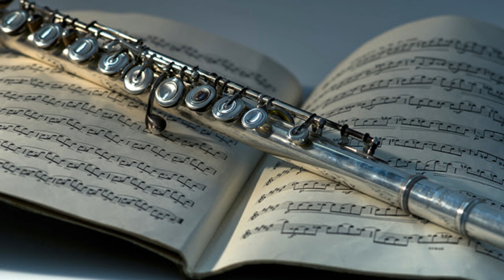Bırakın Gitsin - Yan Flüt